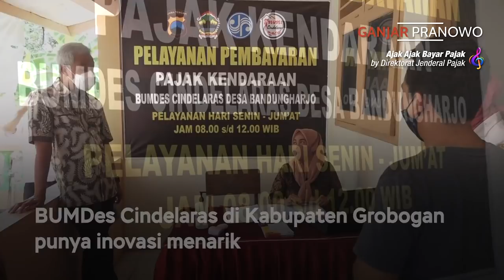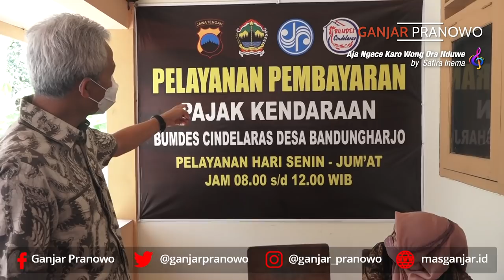DI BUMDES INI BAYAR PAJAK KENDARAAN BISA DICICIL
Saat kunjungan kerja ke Kabupaten Grobogan kemarin saya mampir ke BUMDes Cindelaras. BUMDes ini ada di Kecamatan Toroh.

Katanya masyarakat bisa bayar pajak di BUMDes ini dan bayarnya boleh nyicil selama tiga bulan sesuai kemampuan.

Keuntungan lainnya kalau bayar di BUMDes adalah lokasinya yang dekat. Masyarakat tidak perlu ke Samsat yang letaknya cukup jauh di ibukota kabupaten. Malah, STNK yang sudah diuruskan nant akan diantarkan oleh petugas ke rumah wajib pajak. Kurang penak piye jal?